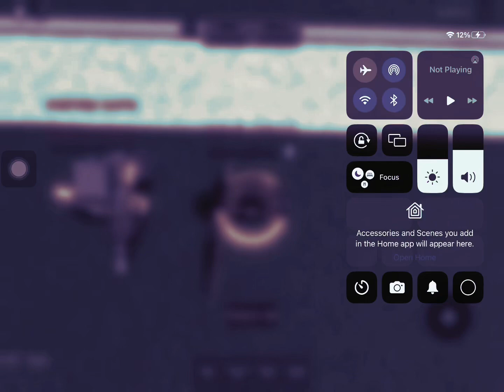Got time traveler troll in world of trolllge